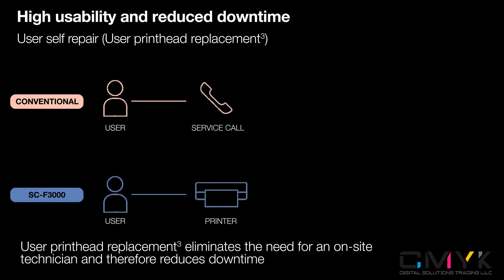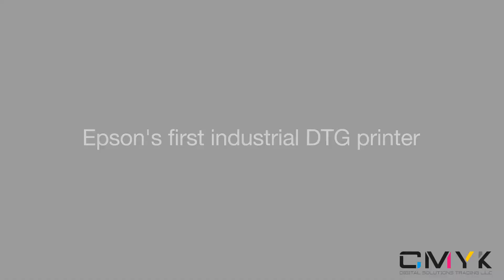Epson DTG SC-F3000 Bulk ink Tank (Printing White directly on Cotton t-shirt)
Bulk ink solution 1.5-litre ink pouches
Nozzle Verification Technology (NVT)
Auto platen gap adjustment
Two user-replaceable printheads
Auto-maintenance features
Auto cap cleaning
Low total cost of ownership
For mid/large garment and t-shirt production
Ink tank capacity is 1,500 ml
Touchscreen: 10.9 cm